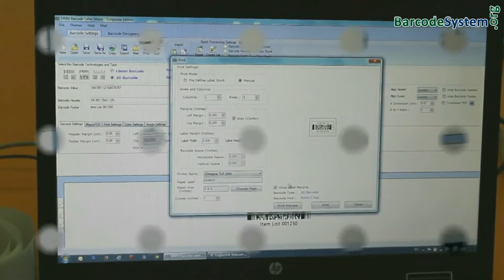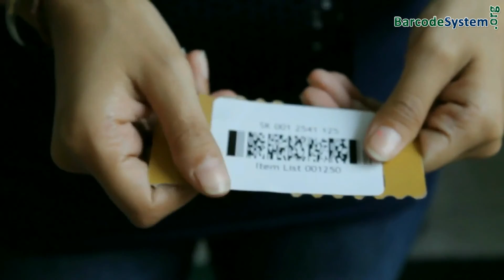Wie man 2D-Barcode-Etiketten mit Barcode Label Maker Software machen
In diesem anschaulichen Video haben wir Verfahren beschrieben 2D-Barcode-Etikett mit Barcode Einstellung Panel von DRPU Barcode Maker Software zu erzeugen. In diesem Video sehen Sie, wie Barcode-Typ und Schriftart, Datenquelle auszuwählen (manuell oder Batch-Verarbeitung Serie), Ausrichtung (Kopf- und Fußzeile), setzen Barcode Höhe und Dichte, Barcode-Marge, verwenden Sie verschiedene Einstellungen, einschließlich allgemeiner, Schriftart, Farbe und Image. Software bietet erweiterte Einstellungen Druck mehrere Barcode-Etiketten je nach Anforderung zu drucken.